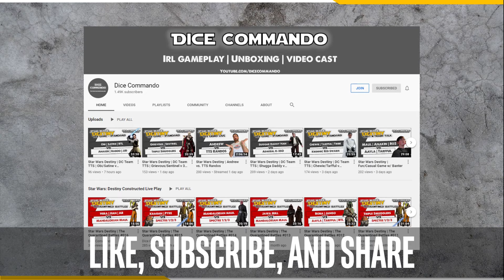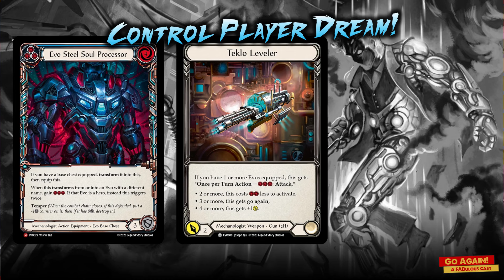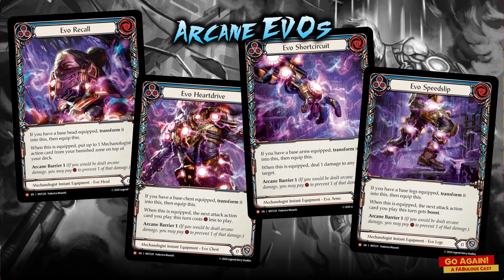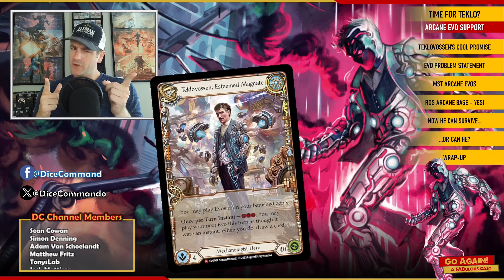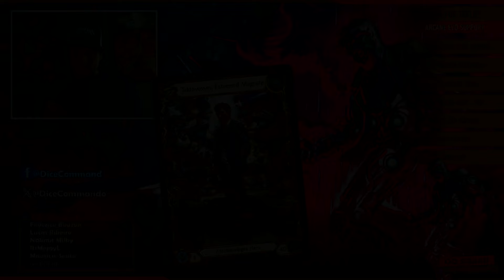Now is Teklovossen's Time! | Flesh and Blood TCG | Go Again! Ep566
After some necessary AB pickups in Rosetta, let's discuss:  it is Teklovossen's time?

Become a Dice Commando Channel Member for access to exclusive videos, access to the Discord, and seasonal events: